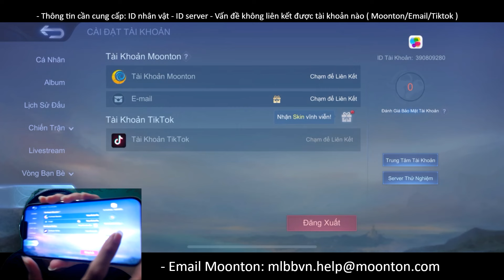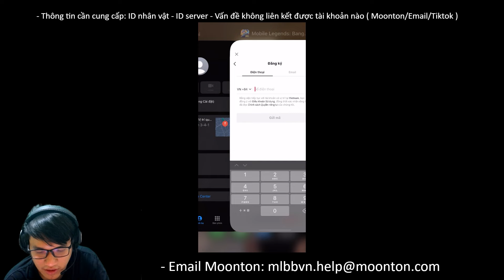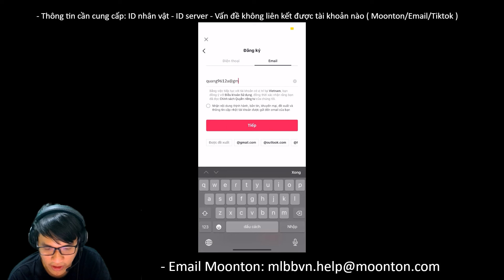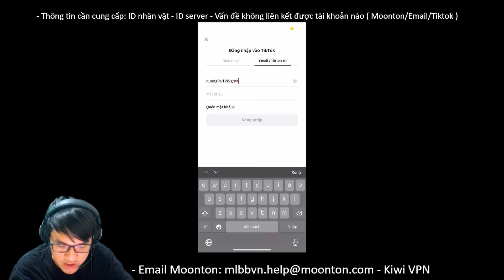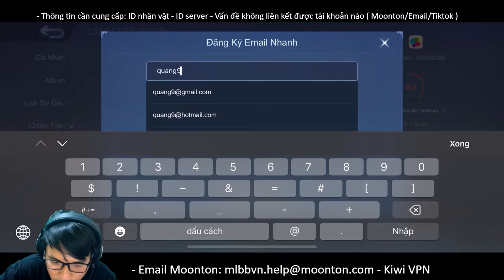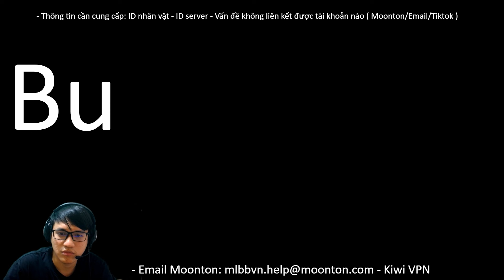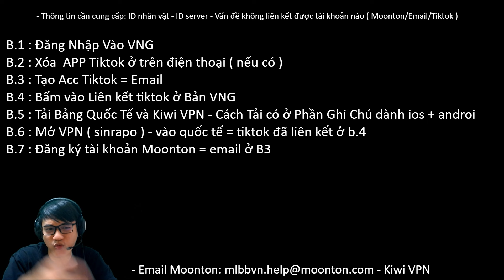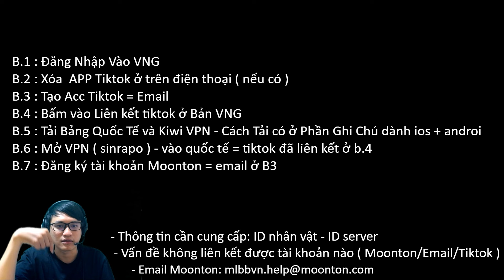7 Bước Liên Kết Tiktok + Moonton 100% Thành Công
7 Bước Liên Kết Tiktok + Moonton 100% Thành Công